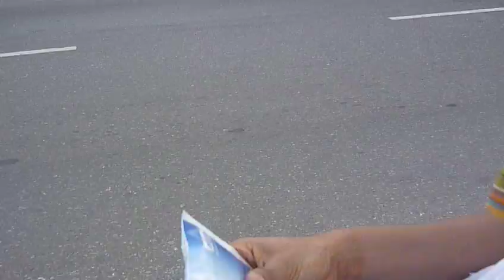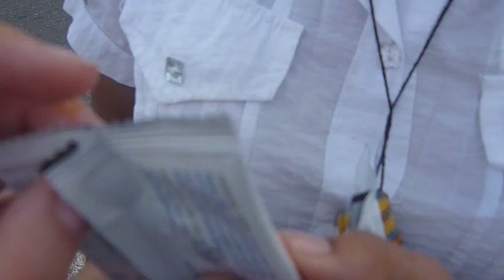Changing a tire on an Indian road